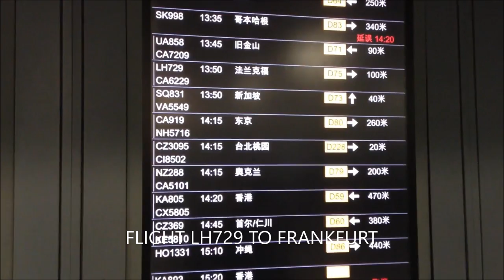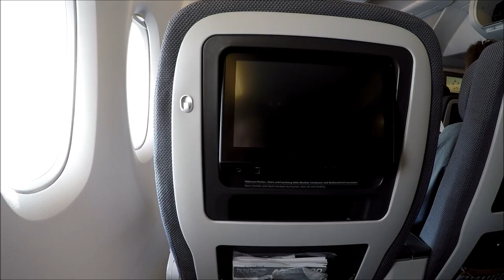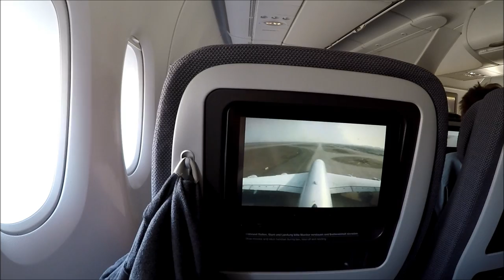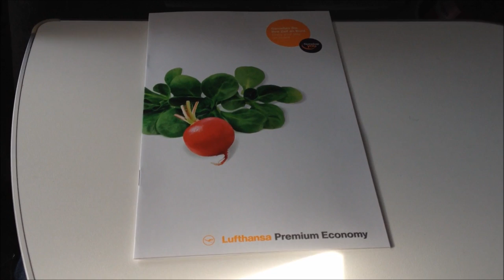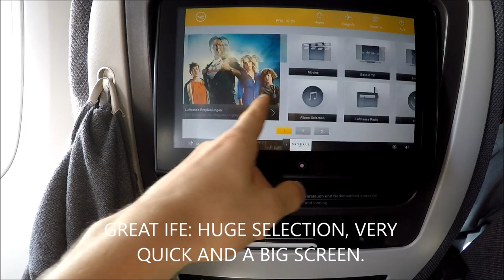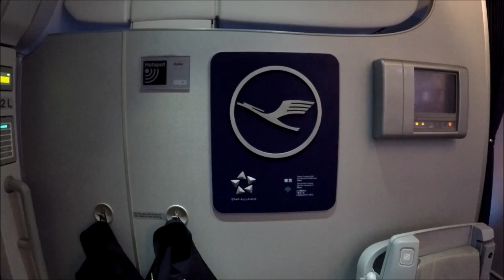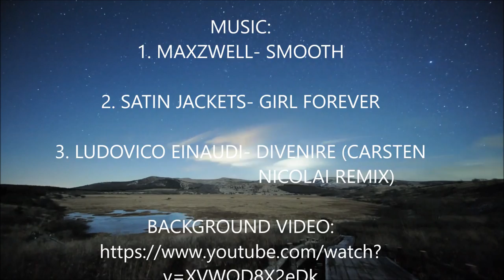[Trip report] Lufthansa Premium Economy Class | A380 | PVG-FRA-HAJ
This is an older review so please apologize the shaky footage!

THIS FLIGHT REPORT: LUFTHANSA PREMIUM ECONOMY CLASS FROM SHANGHAI TO FRANKFURT ABOARD AN A380. LUFTHANSA BUSINESS CLASS LOUNGE FRANKFURT AIRPORT DEPARTURE AREA A. ECONOMY CLASS FLIGHT FROM FRANKFURT TO HANNOVER ABOARD AN A319.

Maxzwell- Smooth
Check it out:

Satin Jackets - Girl Forever
Ckeck it out:

Ludovico Einaudi- Divenir